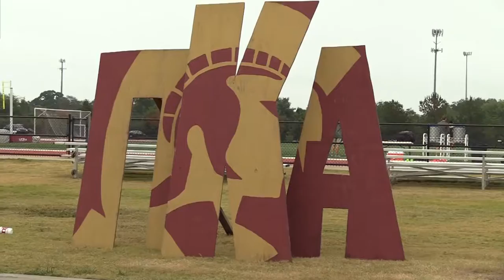Highlights - Little Rock Soccer vs. Georgia State - October 14, 2016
Full highlights from this year's TrojanTailgate and the 2-1 win against Georgia State.